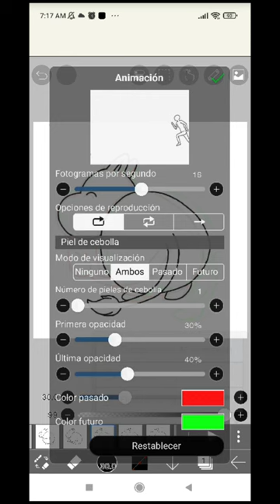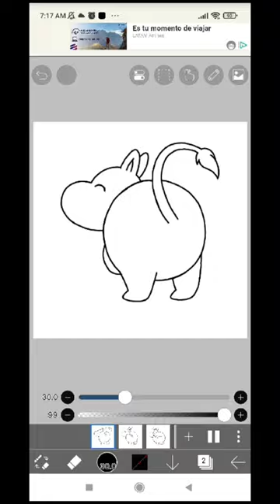Animando MOOMINPOTO en IbisPaint en el menor tiempo posible. (Timelapse)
Dado a que me demoro demasiado en dibujar y en animar, quería ver cuánto tiempo me toma animar algo simple dibujando con el dedo en mi celular y usando una aplicación nueva. Según la marca de tiempo, demoré 7 horas 😭 así que sigo siendo bien pendeja dibujando.